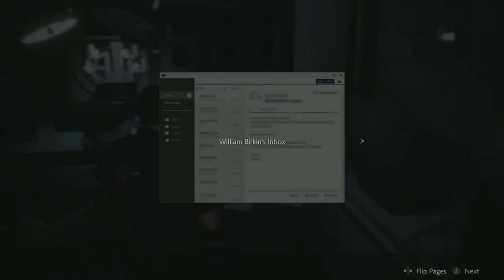Resident Evil 2: Leon playthrough End